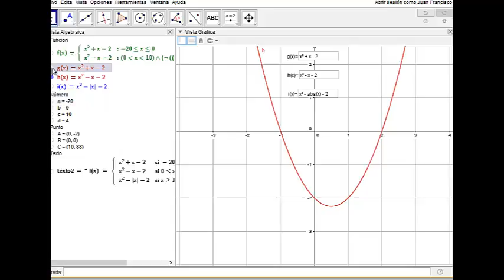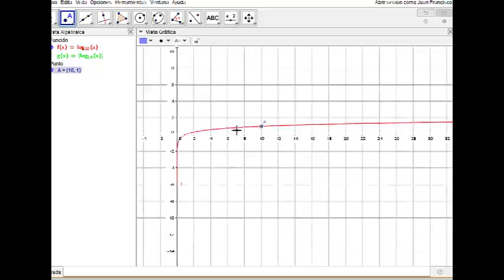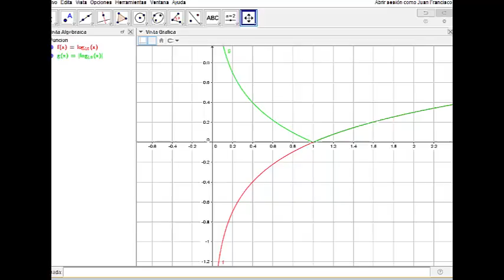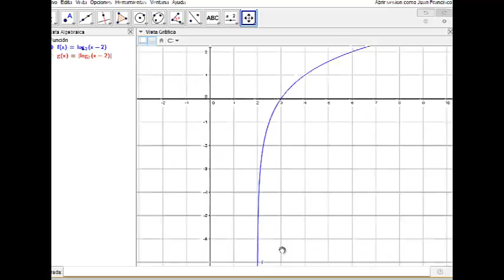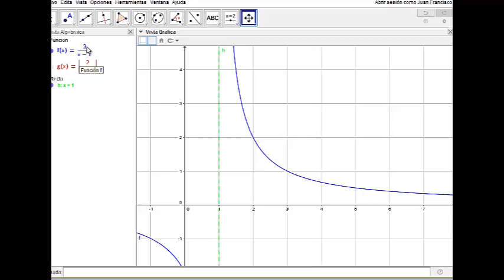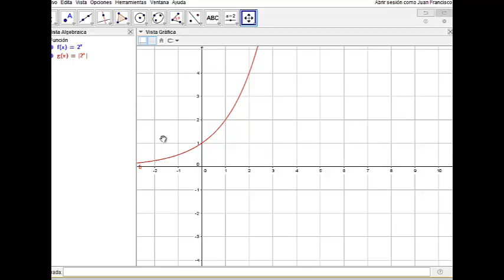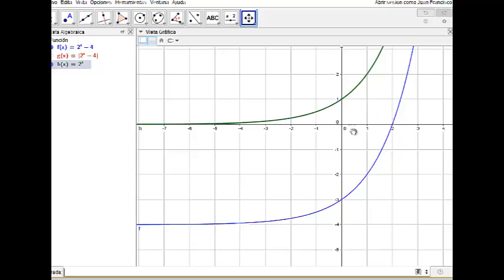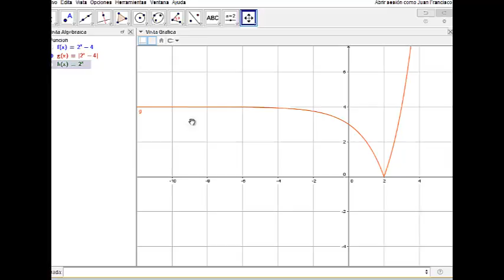GEOGEBRA FUNCIONES A TROZOS 3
Resolución detallada de problemas de funciones a trozos.  o en la app que allí encontrarás.